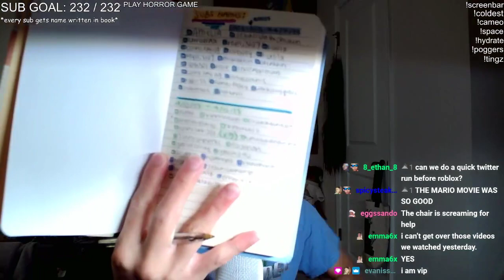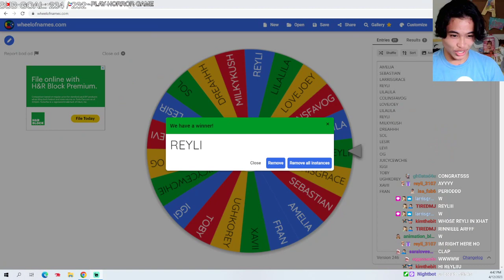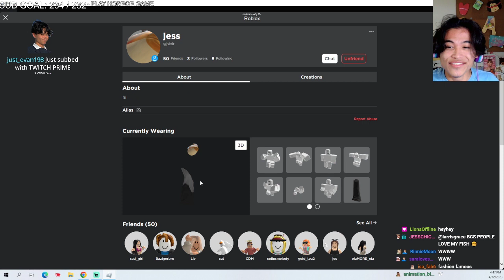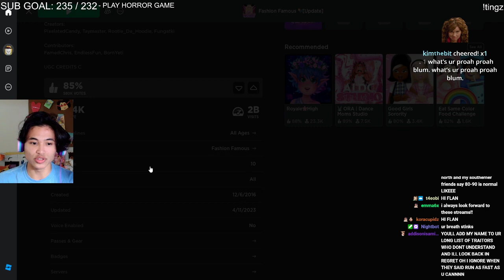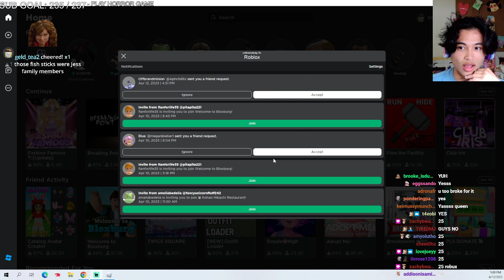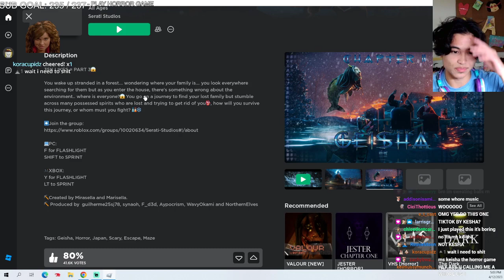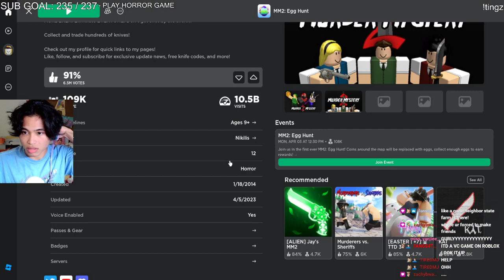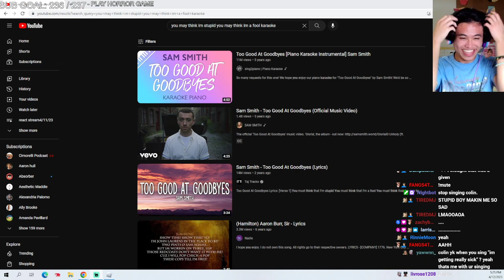NEVER play roblox with me cause it'll just be CHAOTIC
the way colin always LOSES fashion famous makes me CACKLE

streamed: 4/12/23

the end.

-troy bolton